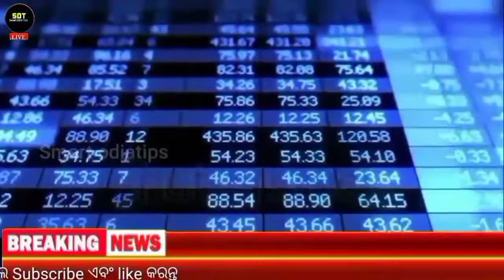April 01 | Bbsr Gold Rate Down Today | Gold Price Odisha Today|ajira suna rate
HOPE YOU WILL LIKE THIS VIDEO